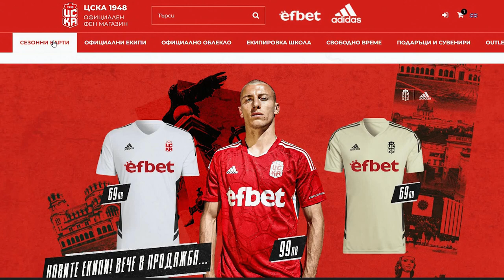⚽🔥 Вземи своята абонаментна карта за мачовете на ЦСКА! Бъди до "армейците"!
❗️ Сезонните пропуски могат да бъдат поръчани от онлайн магазина на "червените" тук

🙌 Те се продават и в клубния офис на бул. „Джеймс Баучер“ 12 в столицата.

Ценовите категории на абонаментните карти са:
ВИП – 500 лева; Включва кетъринг преди и по време на мача
Сектор „А“ – 300 лева
Сектор „Г“ – 150 лева
Пенсионер/дете – 70 лева

Куп "армейски" легенди се завърнаха у дома! Сред тях са Любослав Пенев, Спас Джевизов, Радослав Здравков, Валентин Илиев! Те разчитат на вашата подкрепа!

Заедно в името на ЦСКА! 👊🔴